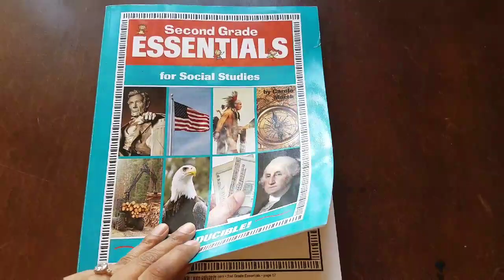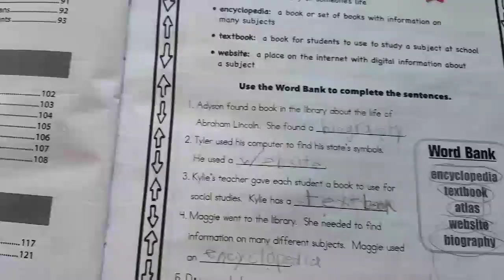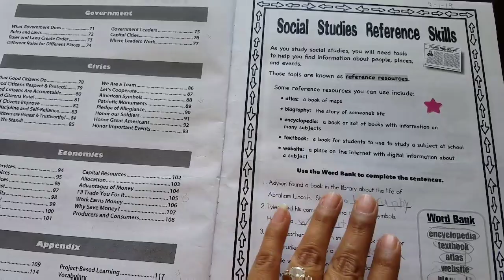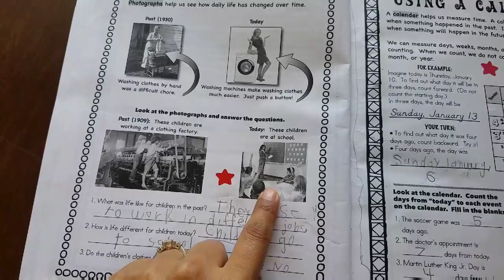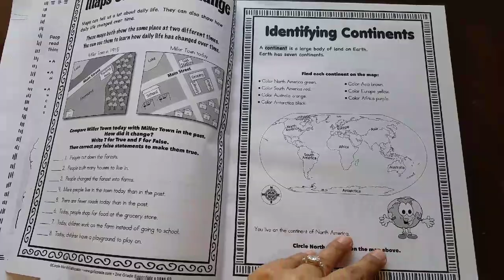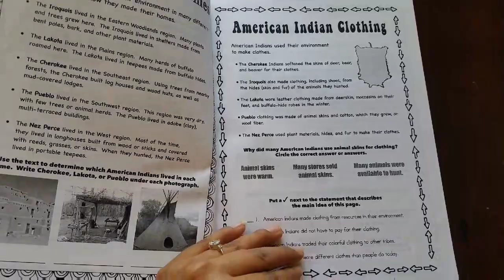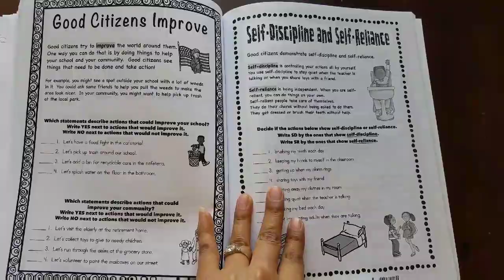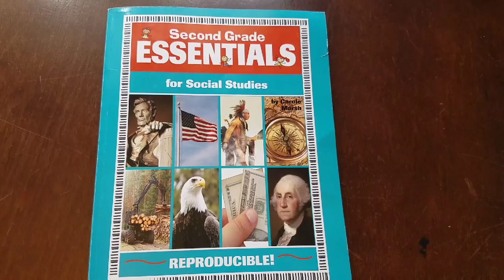Ciencias Sociales Segundo Grado ESSENTIALS SOCIAL STUDIES Second Grade Book Review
Hola! Quiero compartirles hoy este libro SECOND GRADE ESSENTIALS Social Studies,  hasta hoy para mi el mejor libro de Ciencias Sociales, muy completo,  apropiado para la edad y el grado, fácil de llevar.

Bendiciones!!

Video de Los Libros para Segundo Grado 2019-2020